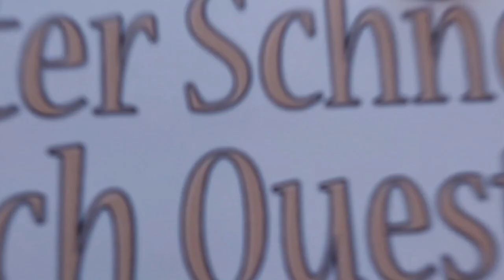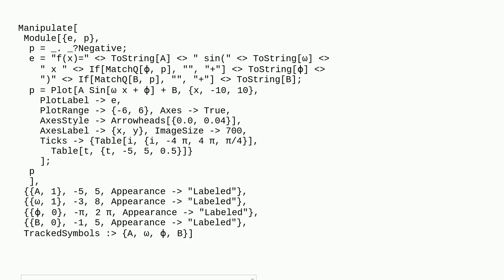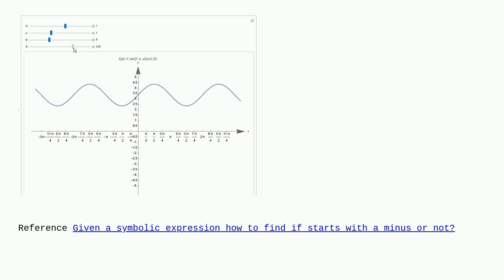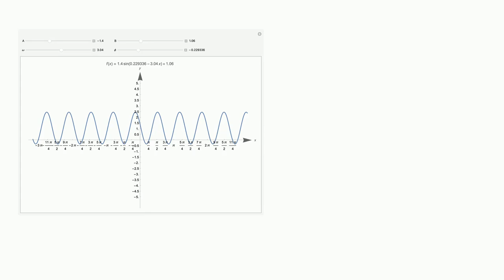Mathematica: How to modify the label code that appears on the image so that+- does not appear tog...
How to modify the label code that appears on the image so that+- does not appear together?

A special thanks goes out to the community

  plotting